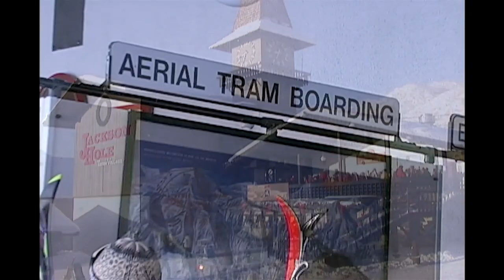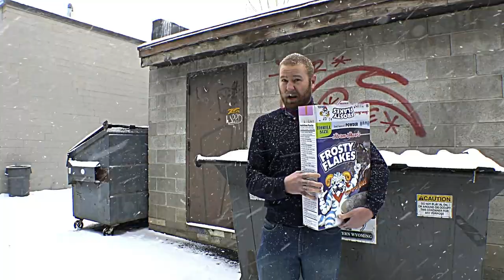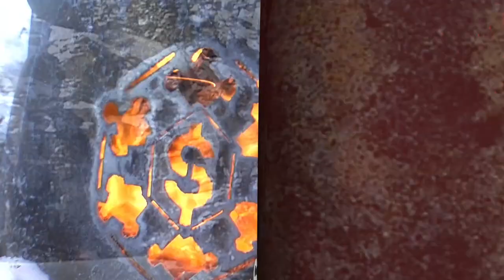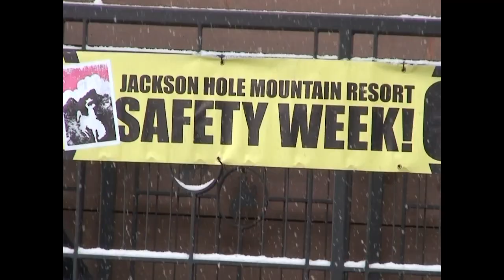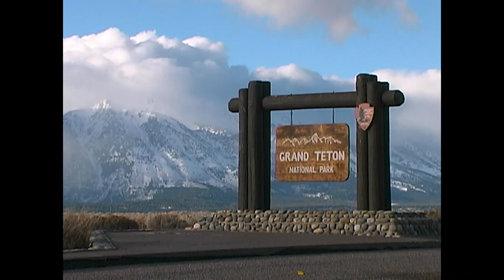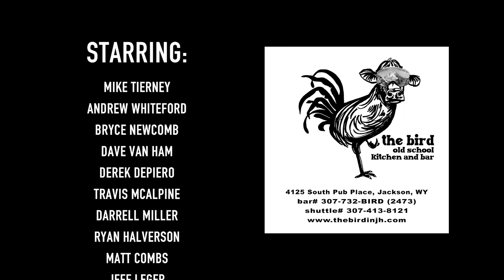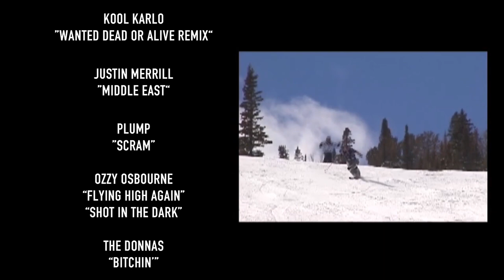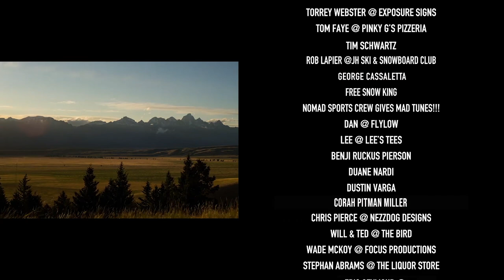TOP100 2022 MOVIE noAudio FINAL 020422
Since 1998, the Storm Show crew has filmed all things rowdy and gnarl in the Jackson Hole backcountry.  Their 20th anniversary retrospective film promises to leave your mouth dry and pants wet as they recap the Top 100 death-defying ski lines over the last 20 years of exploring Jackson, Wyoming’s unrivaled ski terrain.  Featuring historical first descents in the Teton Range and beyond from 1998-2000.